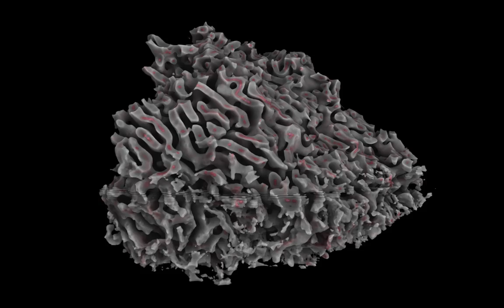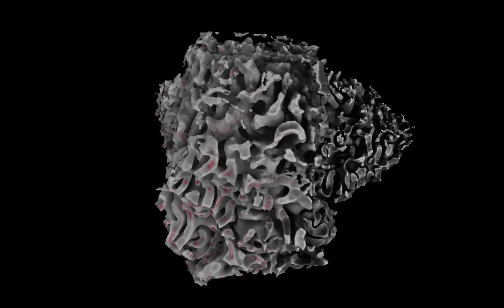termite breakfast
The object visualised in here is the piece of  the termite nest - constructed by the insects chewing the wood. The brownish component is the material itself, the grey filling coming up in the second episode is the representation of the cavities in the sample, that is the tunnels in the nest. However, the tunnels are quite thick and therefore their network cannot be seen at one glance in the original view. In order to make them visible I reduced all tunnels down to the skeleton represented with the red and purple wireframes.

It is no accident that the humble termite can build porous nests with a vast network of tunnels that are structurally stable up to 50 years. This organic structure with vast amounts of free space coupled with stability is of great value for the manufacturing industry. Although this property is useful for many products, here we consider redesigning hydrogen storage materials. Hydrogen energy is one of the world’s most clean fuel source but lacks efficiency in its storage performance. The scientific challenge is to design a sponge with many holes that absorb and store enough hydrogen while remaining stable under industrial conditions. We will look to nature for inspiration.

Sample view size:  22 x 20 x 14 cm.
Pixel size 47.6micron.
Resolution ~50microns.
Photon energy - 52kEv.
Number of projections - 8 x 3600.
Acquisition time - 8 x 6 minutes.
Station: IMBL 3B.
Date: 2015-03.

Thanks to Aaron Thornton from the CSIRO for letting use the data set for producing and publishing this video.